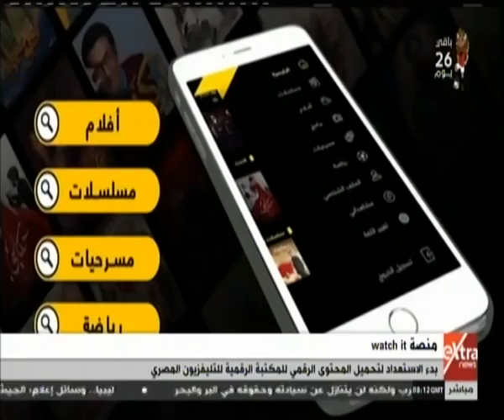غرفة الأخبار | مكتبة التليفزيون المصري الرقمية حصريا على Watch it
غرفة الأخبار | مكتبة التلفزيون المصري الرقمية حصريا  على  Watch it   |
  25 مايو 2019